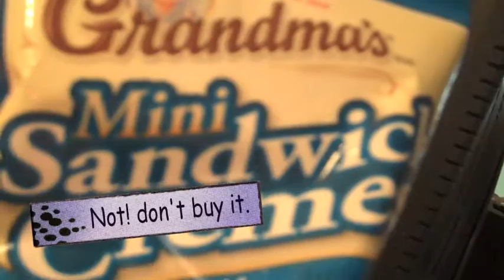Oldies 106.7 vending machine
Oldies 106.7 behind the scenes footage.